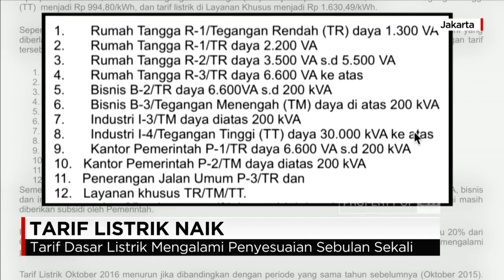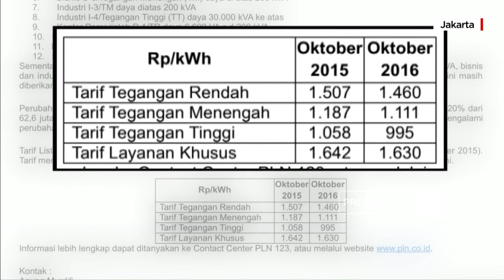Oktober 2016, Tarif Listrik Naik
Tarif listrik bulan Oktober 2016 , naik sekitar dua rupiah per kwh. Penyesuaian ini menyusul pergerakan harga minyak Indonesia , dan nilai tukar Rupiah . Meski naik sekitar dua rupiah per kwh , konsumen tetap mengeluhkan biaya listrik , yang dianggap tinggi .